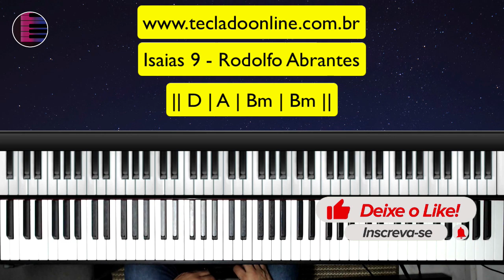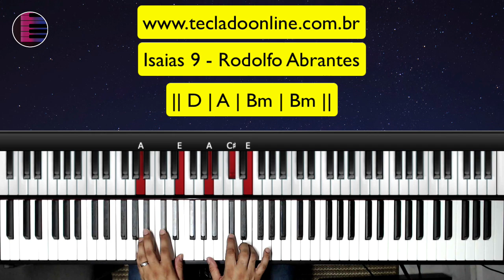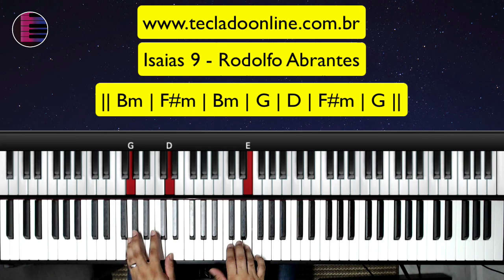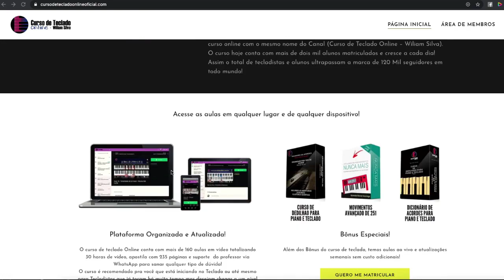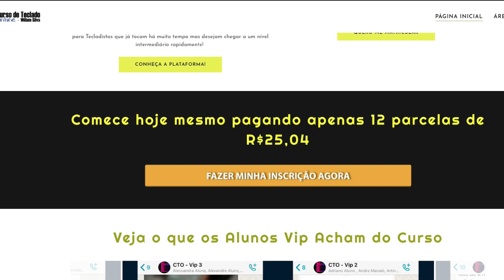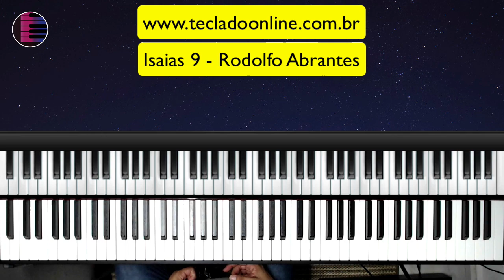Isaias 9 - Rodolfo Abrantes | Aula de Teclado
Hoje vamos aprender a Música Isaías 9 do cantor Rodolfo Abrantes no Piano e Teclado.

Isaías 9 no teclado
Isaías 9 teclado
tutorial Isaías 9
tutorial Isaías 9 no teclado
Isaías 9 aula de teclado
Isaías 9 aula de piano
Isaías 9 Rodolfo Abrantes teclado
Isaías 9 Rodolfo Abrantes aula de teclado
Isaías 9 Rodolfo Abrantes no teclado
Isaías 9 Rodolfo Abrantes